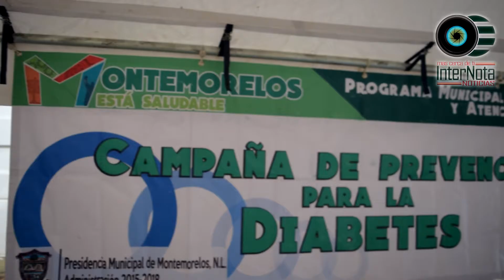CONMEMORAN CON BRIGADA DIA MUNDIAL DE LA DIABETES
Montemorelos_ Con  la finalidad de que los ciudadanos cuiden sus salud,  se realizó una brigada para conmemorar el día mundial de la diabetes en la Plaza Principal del Municipio.